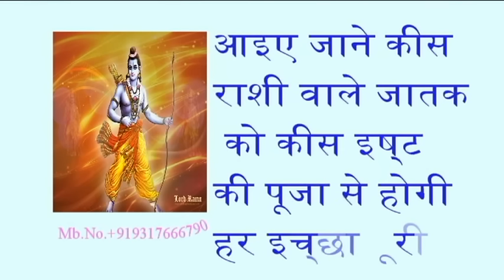आइए जाने किस राशि वाले जातक को किस इष्ट की पूजा से होगी हर इच्छा पूरी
इस चैनल के माध्यम से मिलेगी वो जानकारी जो आपके लिये होगी अतिलाभ कारीआइए जाने किस राशि वाले जातक को किस इष्ट की पूजा से होगी हर इच्छा पूरी